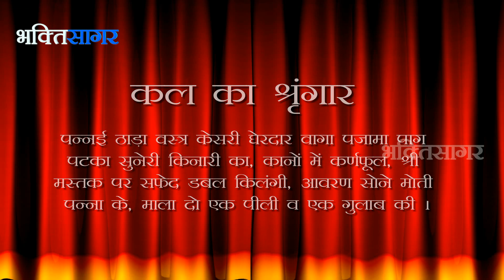Bhakti Sagar : Aaj Ka Darshan Falghun Shukla Naomi 10 th March 2014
Todays Date According to Hindu Calender, Todays Tithi, Sringar & Tomorrow's Sringar